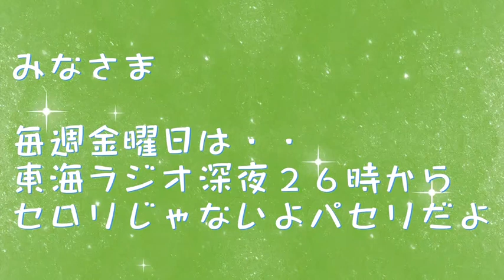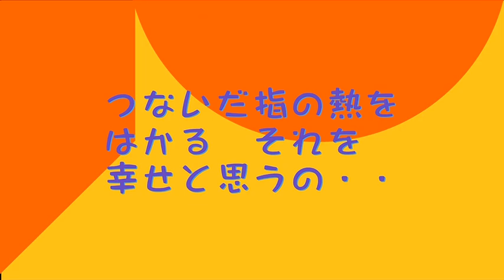おはよう御座います🐬皆様も良き日をお過ごしください😋